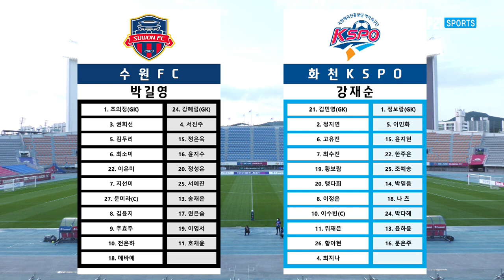H/Lㅣ2022 WK_14R(55) l Suwon vs Hwacheon - 2022.6.13 l 수원FCW vs 화천KSPO